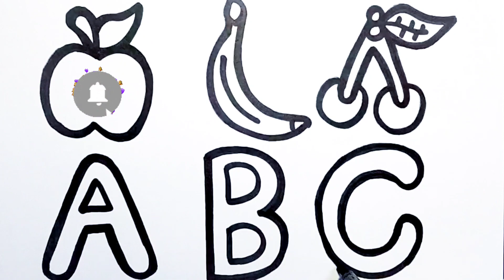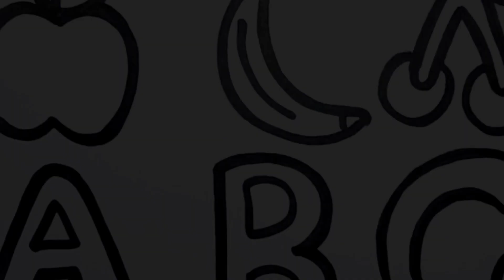How to draw Fruits & ABC Drawing Easy with Water Color Painting for Kids & Toddlers #74